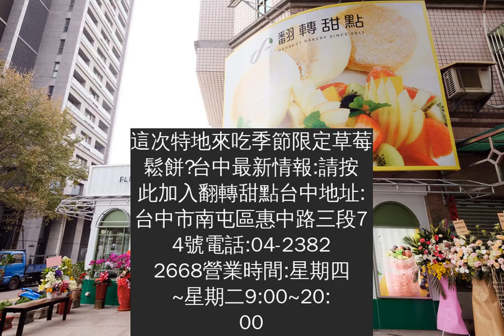台中南屯│翻轉甜點-桃園人氣舒芙蕾鬆餅，台中吃的到囉~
桃園人氣鬆餅甜點店，台中也吃的到囉~裝潢有質感，遇到幾組貴婦，口味看個人在轉角處很醒目好看，這次特地來吃季節限定草莓鬆餅💎台中最新情報:請按此加入翻轉甜點台中地址:台中市南屯區惠中路三段74號電話:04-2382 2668營業時間:星期四~星期二9:00~20:00，星期三11:00~20:00翻轉甜點fb:請按此
色調搭配不錯~以木質調和綠色、白色為主
甜點展示櫃裡沒有將甜點擺出來有甜點牌子可以看，等客人點了才送下來不知道以後會不會有變更，不然冷藏櫃裡面都空空的
黑糖拿鐵$140天氣微涼，來杯黑糖拿鐵很不錯~忘記跟店員說，咖啡慢一點，因為鬆餅製作要一點時間
舒芙蕾鬆餅/魅力草莓$300現點現做，約需等候20~40分鐘有草莓、香蕉、草莓醬、棉花糖、香草冰淇淋
鬆餅有蓬鬆軟綿，但是覺得少了點蛋香
草莓滿酸的，沒有香氣我一直覺得棉花糖口感和草莓或鬆餅不太搭純粹個人食記，不代表大眾喜好口味喔~
台中西區│樂室LeRoom-厚焙鍋煎鬆餅與茶香，有質感的空間，綠園道商圈美食推薦
台中梧棲│J.S. FOODIES TOKYO二號店-甜點控不能錯過的奇蹟舒芙蕾鬆餅，台中港三井OUTLET
台中北屯│Kichi-隱密巷弄老屋日式鬆餅店.鹹甜口味鬆餅都有.星期三六還可以逛逛樓上的三十二古物店喔
台中西區│Portside cafe-船屋造型裡好吃的日式舒芙蕾厚鬆餅和早午餐輕食